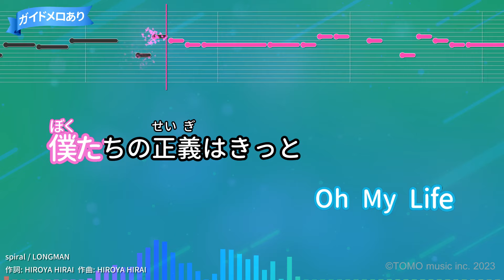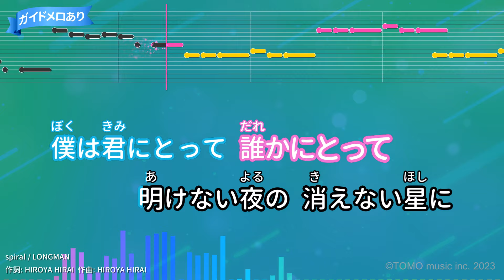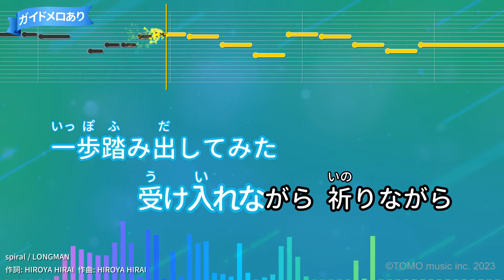【カラオケ】spiral / LONGMAN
TVアニメ「無職転生II～異世界行ったら本気だす～」OP(2023年)
作詞：HIROYA HIRAI/作曲：HIROYA HIRAI
2023年08月30日リリース